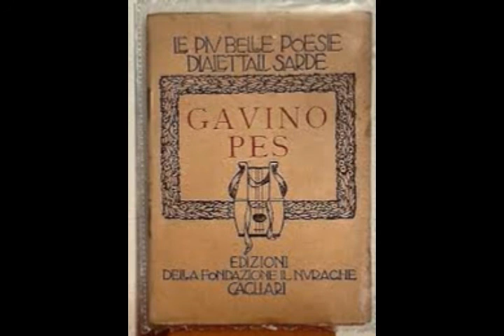Esperimenti a distanza 5, chitarra Salvatore Carboni, ( filugnana )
Documento da parte di Giuseppe T